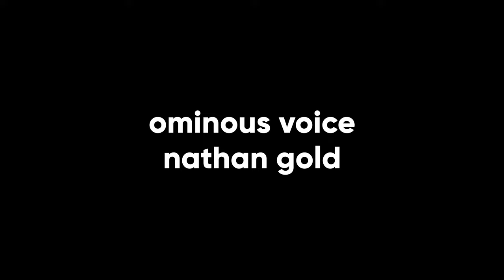choccie milk (2022)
I once stated "I love and hate my community at the same time." That statement has not changed a single bit in the last year. Have a good one!

This is a Minecraft but, water rises or lava rises or any other Minecraft 1.16 challenges like that, except instead of those, this is a Minecraft speedrun challenge where I SPEEDRUN my YouTube channel, so this is totally a Minecraft speedrun! I've made YTPs for Technoblade, Dream, and Wilbur Soot.